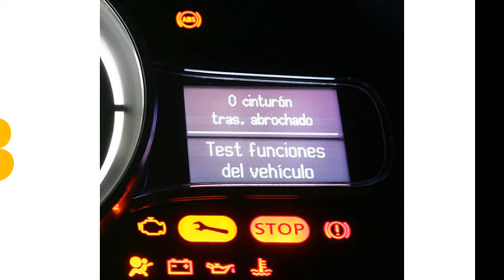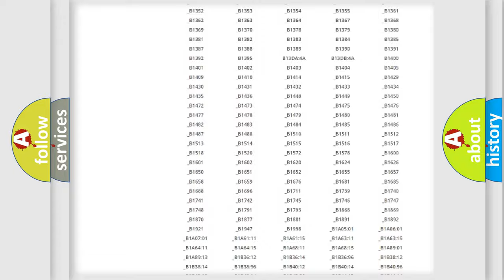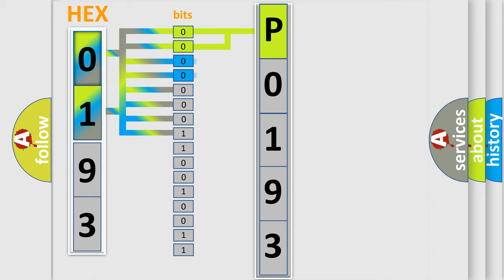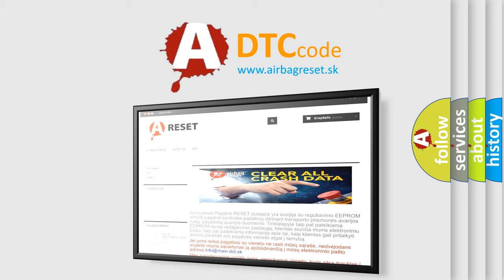DTC Mazda P0193 Short Explanation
Contents:
0:21 Basic DTC analysis according to OBD2 protocol standard.
1:48 Insight into programming
2:58 A diagnostically understandable description of the Diagnostic Trouble Code
3:05 Basic error definition

Make:
Mazda
Code:
P0193
Definition:
Rear Camera-Missing Message
Description:
The Radio detects video connection with the Camera is not present.
Cause:
CAMERA WIRINGREAR CAMERARADIO